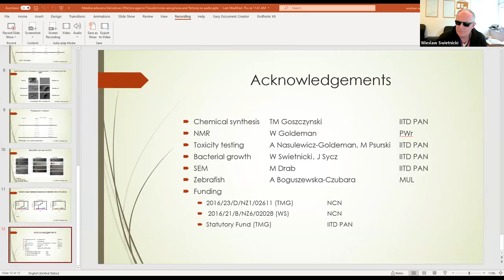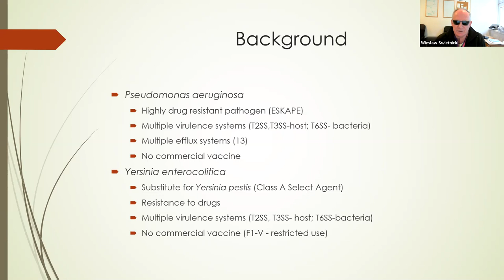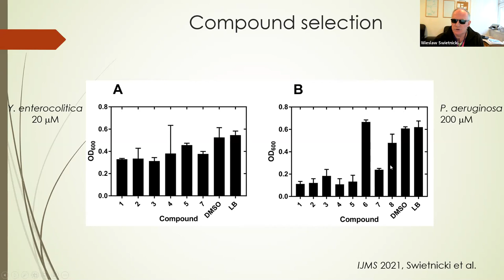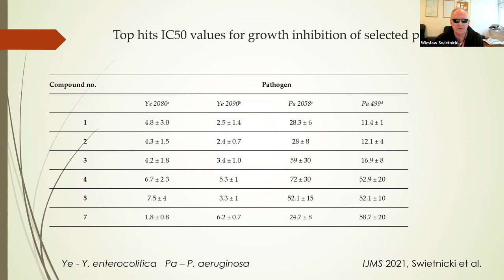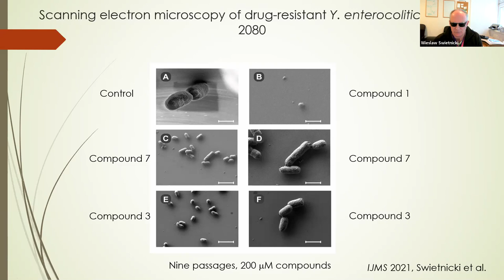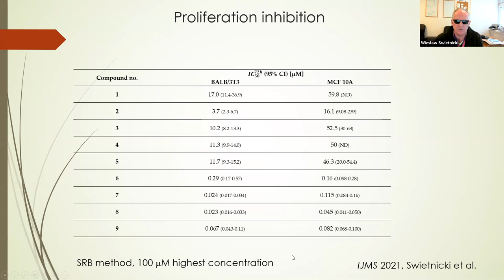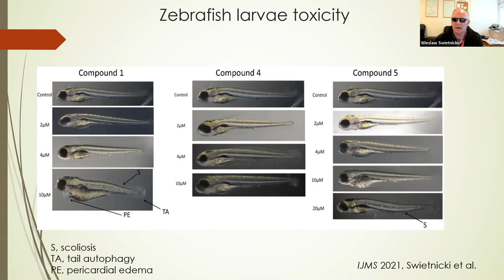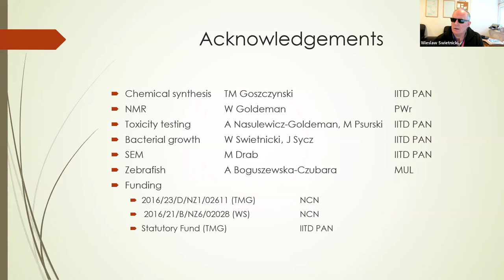Wieslaw Swietnicki |Cell Science Webinar| 2021|Stem Cell|Biotechnology| Confrontiers Conferences LLP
Cell Science Webinar 2021 has been completed successfully| Confrontiers Conferences LLP
Title: Metallacarborane Derivatives Effective against Pseudomonas aeruginosa and Yersinia enterocolitica